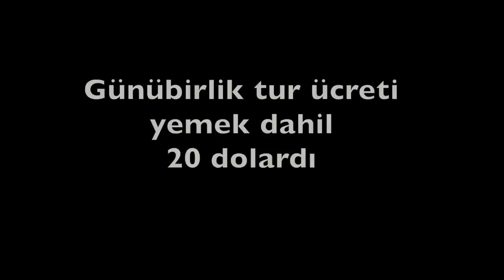DÜNYANIN EN GÜZEL YERİNDEYİM - EL NİDO ADALARI FİLİPİNLER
Dünyanın en güzel yerlerinden biri olan El nido muhtemelen benim için 1. sırada. Şimdiye kadar geldiğim en güzel yer. El nido adaları A turu yaparken çektiğim vlogları bugün sizinle paylaşmak istedim.Çekerken çok eğlendim umarım sizde izlerken eğlenirsiniz.

Tüm ülkeler için bu linkleri yorumlarda bulabilirsiniz. Bilgisayardan linkleri daha detaylı inceleyebilirsiniz. Ayrıca üşenmezsem video dışında her ülke için detaylı rehberler yazacağım :)

Filipinler maceramız boyunca bir çok deneyim edindik faydalı olması için bunları sizinle de paylaşmak istiyorum. Hem de bana sorduğunuz bir sürü soruyu da cevaplamış olurum. Hadi başlayalım!!

Öncelikle Filipinler çok ucuz bir ülke değil, diğer G.Asya Ülkerine kıyaslarsak. Burada yaşamak elbette daha ucuz oluyor, mesela biz 160 dolara çok güzel bir ev kiralamıştık. Bunun videosunu YouTube kanalımdan izleyebilirsiniz. Onun dışında turistlik aktiviteler tabiki pahalı oluyor.

Filipinler'de binlerce ada var. Bunlardan öne çıkan bazı adalar Filipinler'e geldiğinizde öncelik vermeniz gereken yerler. Mesela Palawan, Cebu, Bohol, Boracay, Coron, Siquijor, , Bantanyan, Malapascua, Camotes adaları. .
Bu adalardan son yazdıklarım daha bakir güzel ama sakin yerler (Balayı içi diyebiliriz) ilk yazdıklarım ise popüler ama güzel yerler. Hepsinde görülecek yapılacak onlarca şey var. Bunları blogda yazarım, çünkü buraya sığmaz. .
Filipinler'de hemen hemen bütün adalar arası gemiler, botlar var. Bunlar 5 dolardan başlıyor 30-40 dolara kadar gidiyor mesafeye göre. Ama bazı popüler destinasyonlar için uçaklar daha ucuz olabiliyor. Mesela Manila'dan Palawan adası uçuşlar bottan daha ucuzdu. (Airasia 30 dolar) Aynı şekilde Cebu adası içinde. Eğer Deniz tutuyorsa uzun bot yolculuklarını önermem.

Filipinler'de 1 dolara yapabileceğiniz şeyler
1 dolara Coconut içebilirsiniz
1 Dolara çok güzel waffle yiyebilirsiniz
1 dolara karnınızı doyurabilirsiniz
1 dolara şehir ulaşım sağlayabilirsiniz hatta (20 cent bile denir bazı yerler)
Deniz kenerında çok iyi dediğiniz bir barda 1 dolara bira ve diğer içkileri içebilirsiniz (markette 50 cent)

Filipinler'de bazı fiyatlar

Manila - Palawan arası uçuş 30 dolar
Puerta Prince - El Nido arası Van dolmuşlar 10 dolar
El Nido zipline 10 dolar
Şehirler arası büyük otobüsler 3 dolar civarı
1 ay Vize uzatmak 35 dolar
El Nido tekne turları tanesi 20 dolar. Yemek dahil
Kano kiralamak 3-4 dolar

Son olarak Filipinler'de güvenlik sorunu hakkında bir şeyler duymuşsunuzdur. Özellikle bu kaçırılma ve fitye isteme olayları. Onlar sizi korkutmasın çünkü bu saydığım adaların hiç birinde bu tehlikeler yok. Daha çok güneyde Mindaona adasında oluyor. Bu ada ve çevresinden uzak durun yeter.

Şimdilik aklıma gelenler bunlar, eğer sorunuz olursa mutlaka yorum olarak yazın tek tek cevaplamaya çalışırım. Sevgiler 🌴💚☺️

Merak ettiğiniz diğer her şey